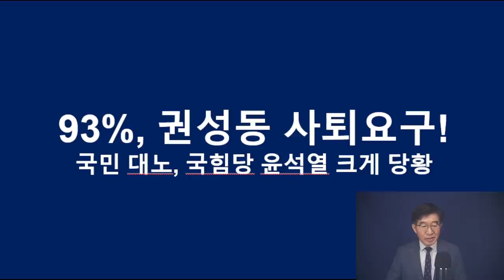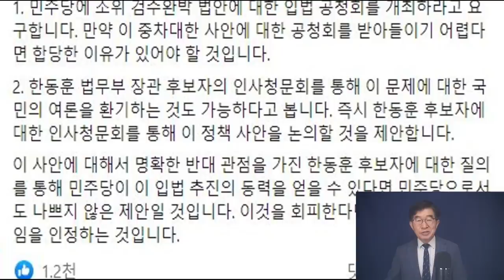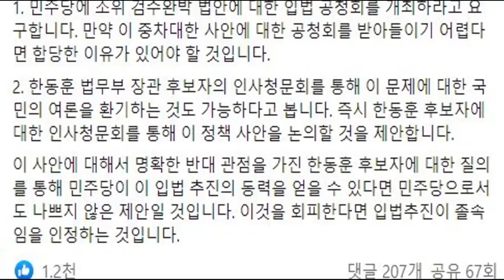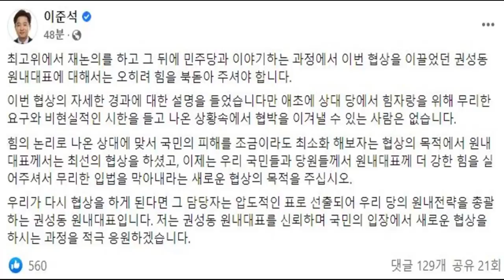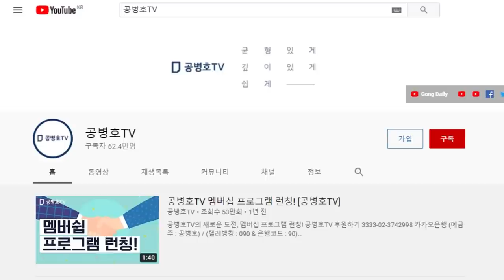국민들 엄청 분노하다 / 분노 폭발 / 국힘당+윤석열, 급당황 / 국힘당 수뇌부, 검수완박 야합 무리수 반발 과소 평가 / 윤석열 당선인을향한 분노 폭발, 시간 문제 [공병호TV]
Bitcoin : 3MTW849AkP2ftLeSK2teZHMmzLu7Z83s9U